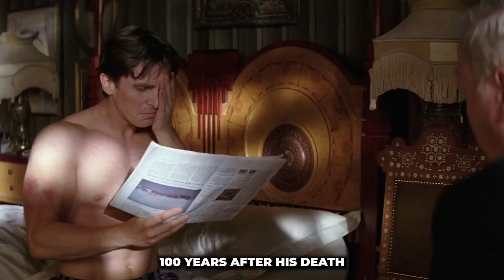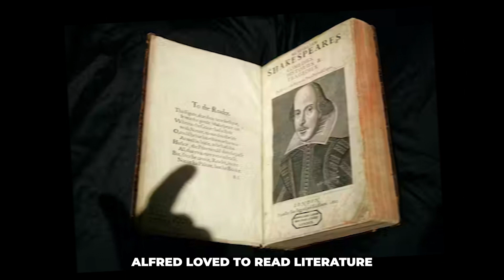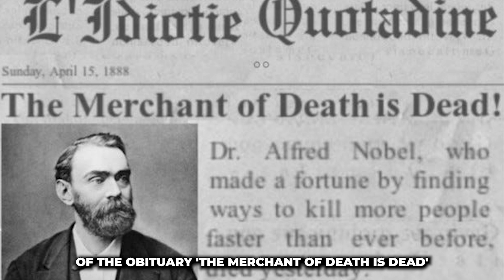From 'Merchant of Death' to 'Biggest Cheerleader of Humanity' | Incredible story of The Nobel Prize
The Nobel Prize is the most prestigious award on the planet.
An 18-carat gold coin, a diploma, and a million dollars in prize money.
Nothing gets bigger than this.
But do you know the genesis of the Nobel Prize was fake news published in newspapers? Here is the crazy story.

If you are or represent the copyright owner of materials used in this video and have a problem with the use of said material, please send me an email on , and we can sort it out.